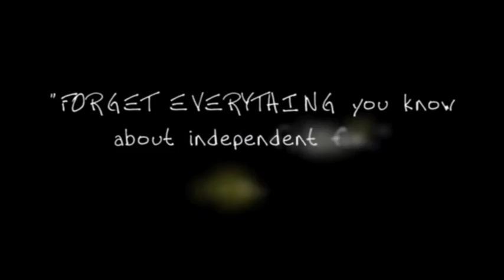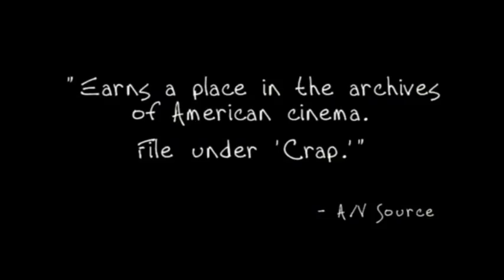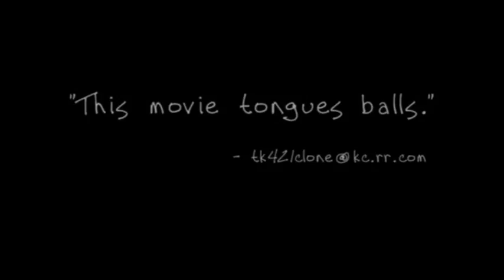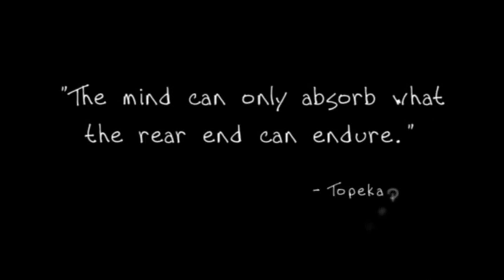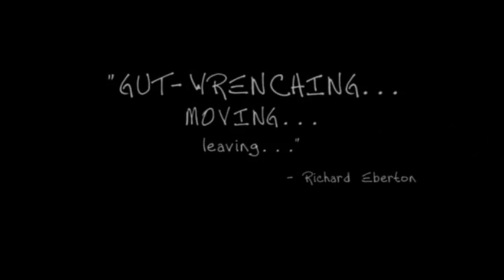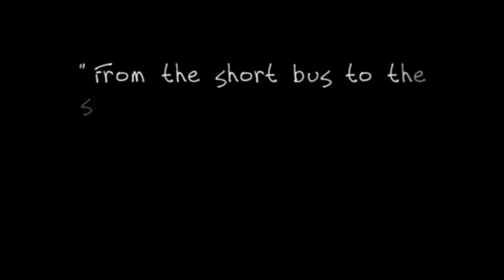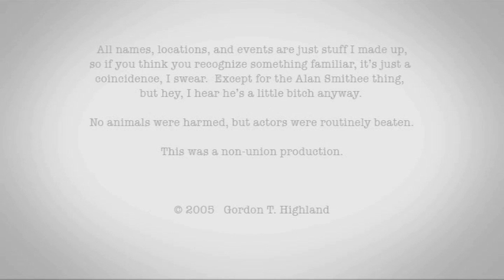Featurette: The Making of Redlight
A 2005 short film satirizing inexperienced filmmakers and reality television. Meant to be viewed as a DVD "special feature" (the film in question doesn't exist), it screened at the Kansas City Filmmaker's Jubilee and Portland's Faux Film Fest.

"Contest-winning aspiring filmmakers were given a modest budget to make their first film in exchange for being documented by a video crew who would turn the heightened on-set drama and hilarity into a reality-TV show. With production on their film Redlight failing due to mismanagement of funds (and an utter lack of talent), these so-called filmmakers go to great lengths to disguise their shortcomings from the documentarians, whose featurette is the only salvageable material for the studio."